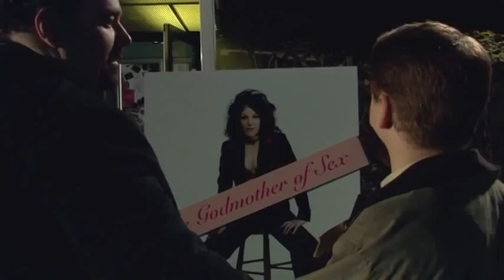John Hoyt Scene 1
A scene from The Last Request.